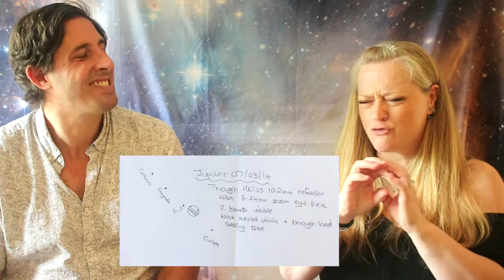Astronomy Sketching Collab - with Mark Radice!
This is my first You Tube Collab! Mark Radice is an excellent astrophotographer and also produces amazing astronomy sketching at the eyepiece. When he approached me to do this collab I of course said yes! You can view Mark's video here:

We set ourselves a challenge to create drawings of three objects, Mark working at the eyepiece and Mary working from photos. It's very interesting to see how different these approaches are. In addition to comparing notes on our sketches for this challenge, we also cover a lot of information about sketching in general which you may find helpful. This is a very long video so the timestamps below may help you to navigate:

Timestamps:
00:00 - Mary's intro
01:23 - Mark and Mary intro + discuss how they got into astronomy
03:25 - Comparing sketches of Messier 11 the Wild Duck Cluster
09:47 - Timelapse of Mary sketching M11
10:49 - Comparing sketches of Messier 27 the Dumbbell Nebula
13:49 - Timelapse of Mary sketching M27
14:46 - Mark discusses his sketching techniques when drawing M27
19:40 - Discussing eraser shields and practicing sketches
20:54 - Mary discussing the process used when sketching the North America Nebula
23:27 - Timelapse of Mary sketching the North America Nebula
24:19 - Continued discussion of sketching techniques and how it helps you with observing
28:13 - The importance of dark adaptation and the benefit of spending a lot of time observing the same object, plus sketching the same object multiple times
29:33 - Mark discussing memories from his notebook
30:15 - More discussion of dark adaptation tips when sketching, managing your sketchbook illumination plus other sketching equipment tips
37:13 - How we chose which objects to sketch
42:52 - Final words to conclude

The photo I used to create my sketch of the North America Nebula was by Yovin Yahathugoda - used with his kind permission.
The photo of the teal (duck!) was by By Alan D. Wilson, via Wikimedia Commons

Flickr: spicey_spiney